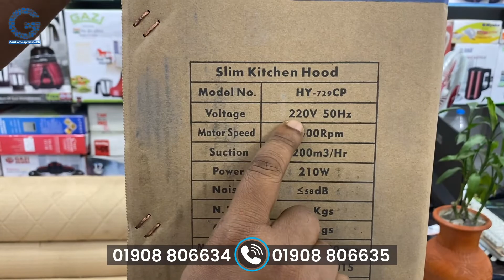ধোঁয়ার রাজ্যে আর কত দিন?গাজী কিচেন হুড আজই অর্ডার দিন। HY 729CP Gazi Kitchen Hood Slim Type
HY-729CP - Gazi Kitchen Hood - Slim Type

HY 729CP Kitchen Hood

Speed: 2500RPM
Outlet Pipe Diameter: 150mm
Suction Power: 1200m3/Hr
Motor Power: 210W
2 Pcs Aluminium Filter
Twin Copper Motors(220V AC 50HZ)
Push Button Key with 3 Speeds
Metal Cabinet with Metal Blowers
Black Coating Oil Cup
Square LED Light
Heat Auto Clean
Long Black Coating Oil Collector
1pcs Aluminium Grill Filter
Black Coating Steel SEAMLESS Body Size Length 76cm
1 Year Service Warranty

এই প্রডাক্টটি অনলাইনে অর্ডার করতে পারেন। এছাড়া  আমাদের শোরুমে আসতে পারেন। আমরা সারা দেশে কুরিয়ারের মাধ্যমে পণ্য পাঠিয়ে থাকি এবং ঢাকাতে হোম ডেলিভারি দেই।

আমাদের শোরুম এর ঠিকানা: রজবী প্লাজা (বঙ্গ মার্কেটের সামনে), জামগড়া, সাভার, ঢাকা।